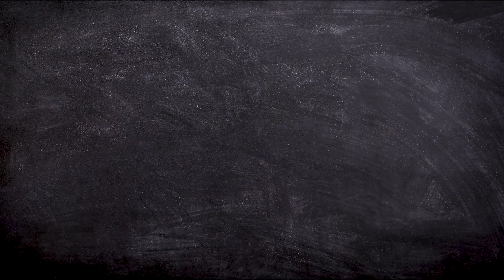Jaka POMPA CIEPŁA dla domu z PODŁOGÓWKĄ?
"Która pompa ciepła Viessmanna spełni moje potrzeby?" - odpowiadam na to pytanie za Ciebie, by pomóc Ci w wyborze odpowiedniego urządzenia dla Twojego domu z ogrzewaniem podłogowym.
Chcesz zamontować pompę ciepła na Śląsku? Kontakt tutaj

Rozkład odcinka:
00:17 – gama pomp ciepła Viessmanna
01:15 – ilość grzejników a dobór pompy ciepła
02:00 – pierwsza propozycja pompy dla nowego domu do 170m2
03:43 – alternatywa tańsza w zakupie, lecz nieco droższa w opłatach za prąd
05:18 – pompa stosunkowo droga w zakupie, ale z niższymi rachunkami za energię
05:50 – walory estetyczne omawianych pomp
06:43 – przykładowa różnica w wydatkach dla wspomnianych jednostek

ERRATA: Przez przypadek w filmie (6:05) wylądowało zdjęcie starszej generacji Vitocala 200-S, ta najnowsza prezentuje się jeszcze lepiej! Sami zobaczcie